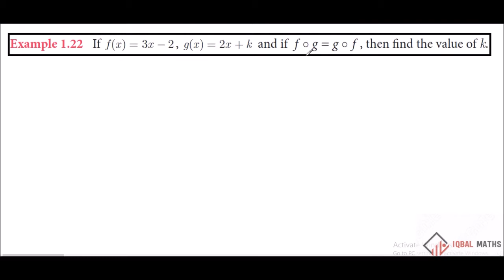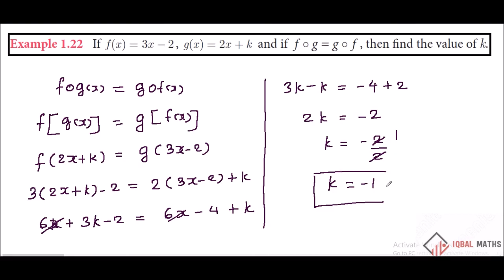TN Class 10 Maths New Syllabus Example 1.22 Chapter-1 Relations And Functions உறவுகளும் சார்புகளும்